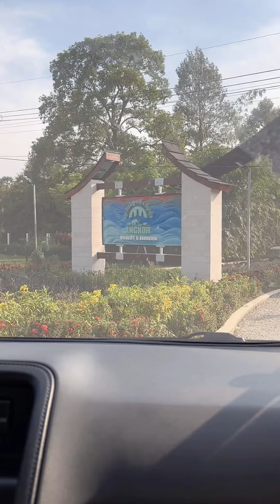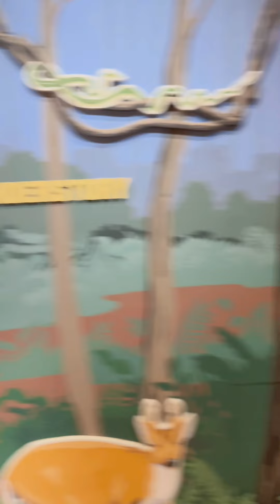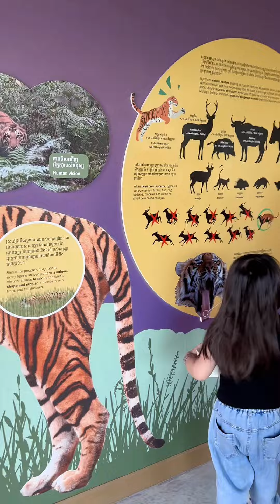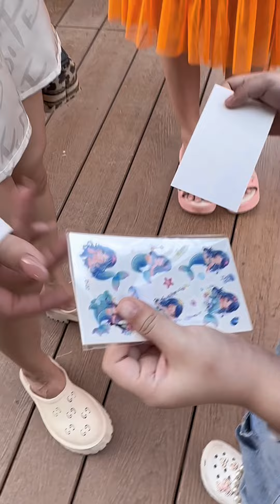10 November 2022